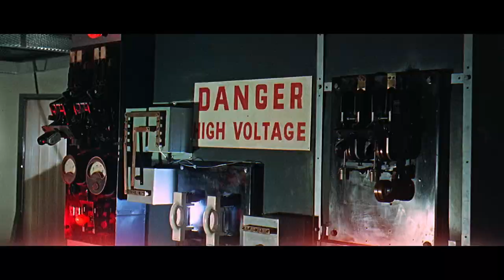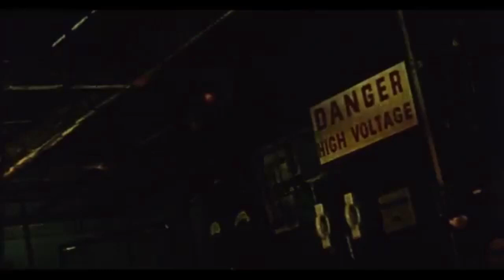"The Projected Man" (1966) Trailer